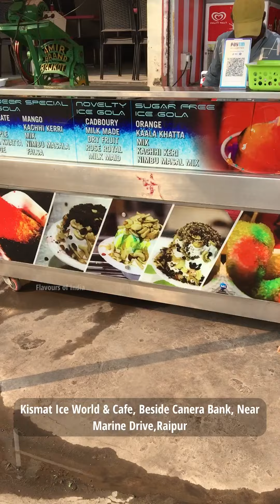Very Delicious Fully Dry Fruit Ice Gola | Raipur Street Food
Very Unique and very Tasty Ice Gola

Address mentioned on Video